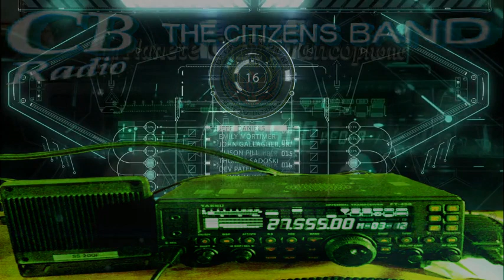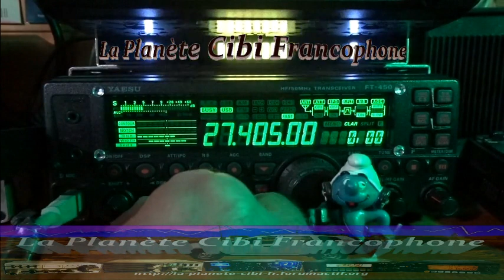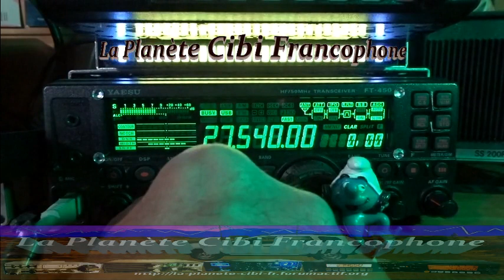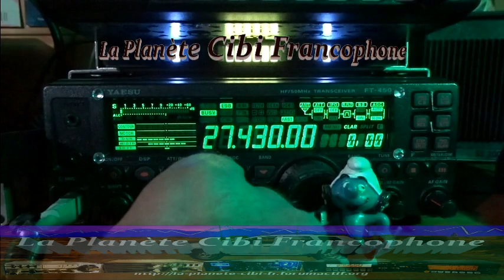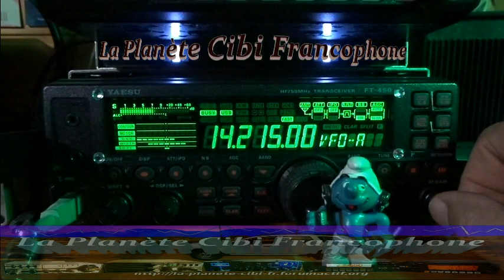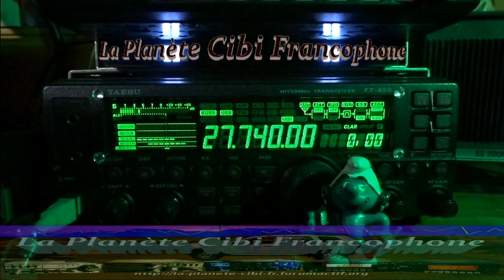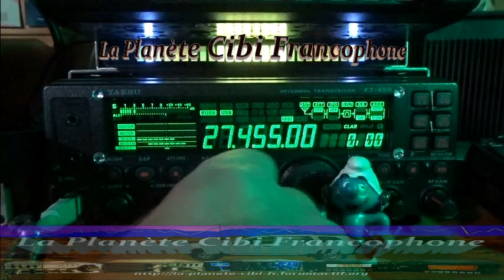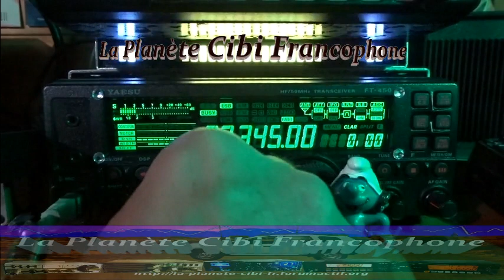CB Surf sur la bande HF au milieu de la propag + QSO (08/11/2022) Y. FT-450AT